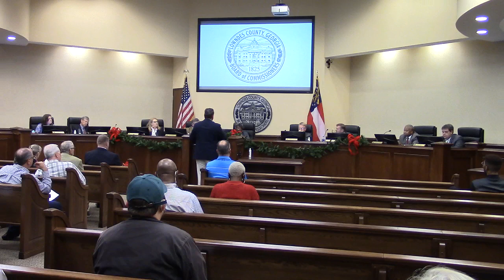7.i. 2022 Holiday Schedule @ LCC Regular - 2021-12-14